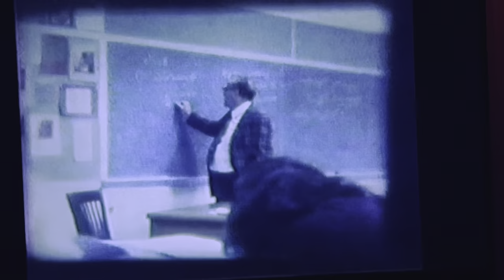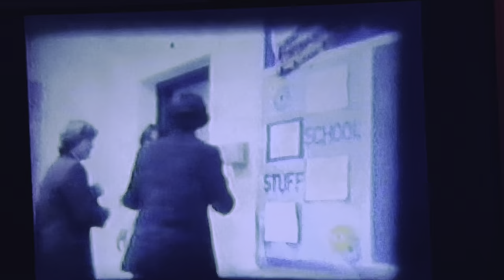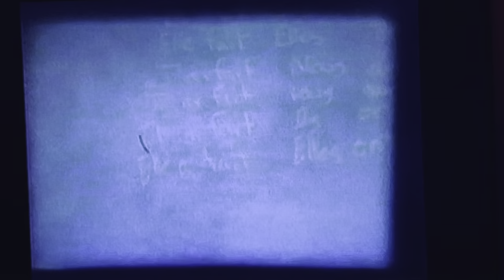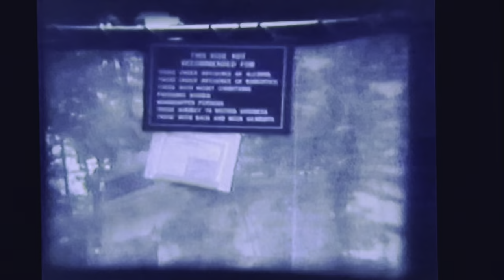Holy Cross High School Class of 1984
Early 80’s home movies of High School.